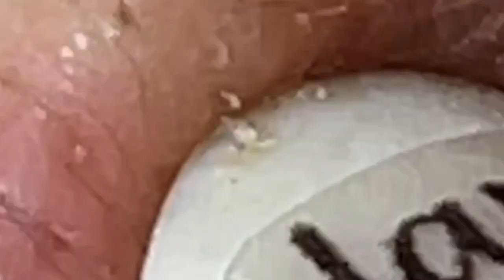Lead A Happy Life # 3262